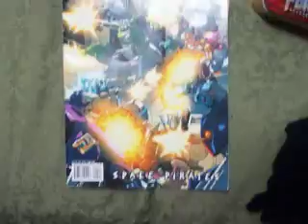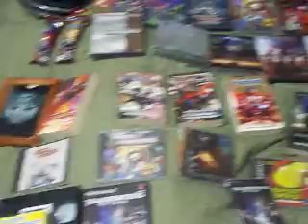My Transformers Collection 4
Here is my updated video of my Transformers Collection requested by wweg86.

AUTOBOTS TRANSFORM AND ROLL OUT! DECEPTICONS ATTACK!